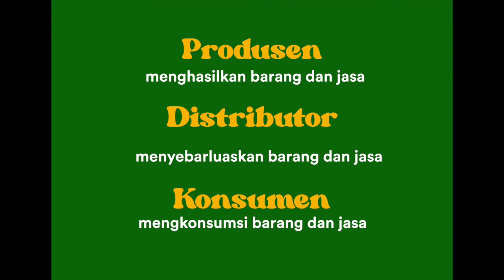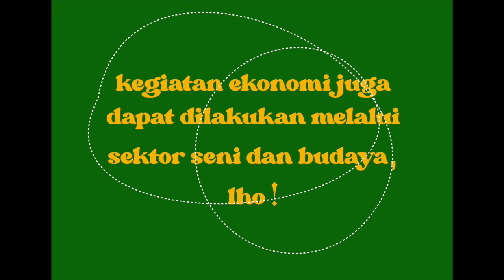SD Kelas 4 - IPS - (Pertemuan 2)